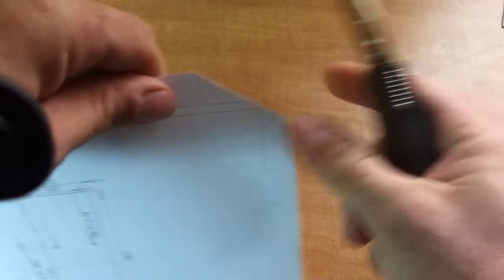Обзор ножа kershaw 1560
Manufacturer Part Number1560
Item Number1560
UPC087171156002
BLADE LENGTH3.25"
BLADE MATERIAL
440A STAINLESS STEEL
HANDLE COLOR
BLACK
HANDLE MATERIAL
GLASS FILLED NYLON
NUMBER OF BLADES
1
OTHER FEATURES: